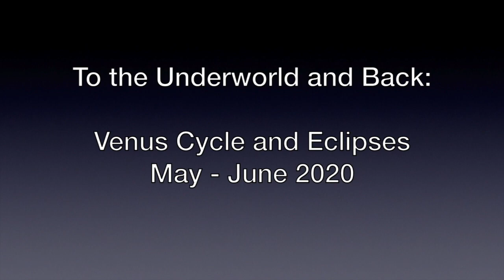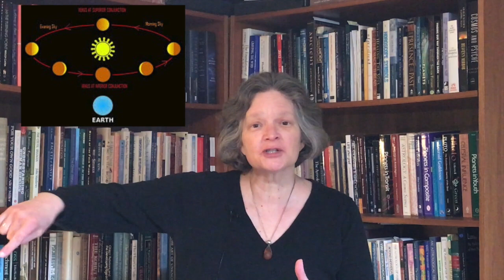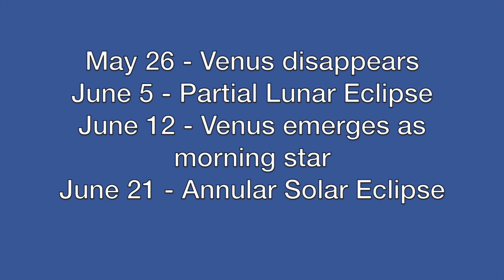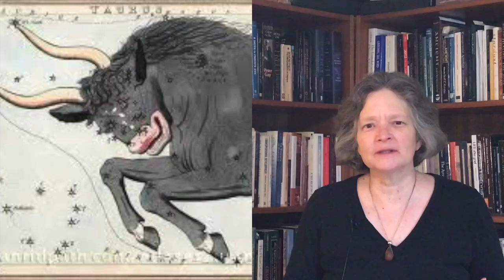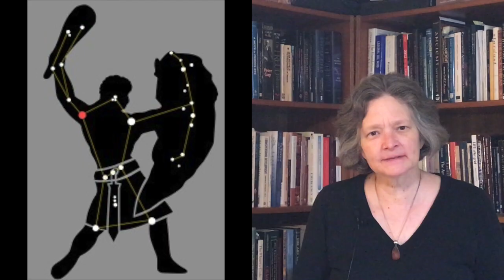To the Underworld and Back -- Venus cycle and upcoming eclipses May - June 2020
As we navigate this intense time of transition on the planet, Venus is going through her disappearance as an evening star on May 26, her underworld journey and then return as a morning star on June 12th.  Her return is preceded by a lunar eclipse on June 5th and followed by a solar eclipse on June 21st.  The eclipses and Venus' journey are guiding us in how to heal, how to move through this time of transformation and how to step into new paradigms and ways of being.